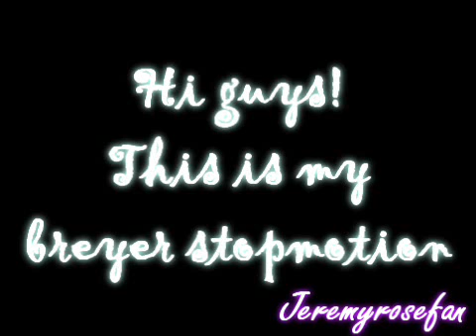Breyer horseracing accident (in stopmotion)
What is wrong with me?! 3 vids in 1 day! xD lol anyways i made this, i was going 2 use it in my Giacomo Breyer series [which i quit making] so i just put it as a random stopmotion.
No i am not making fun of horseracing or racehorses which i luv i just made it as a stopmotion. Thxs! Hope ya like it! =D